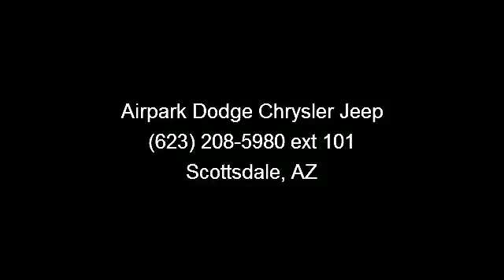2010 Lexus RX - - Scottsdale, AZ 85260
Outstanding fuel efficiency! Economy smart! Lexus has outdone itself with this fantastic-looking 2010 Lexus RX. It just doesn't get any better at this price! Having had only one previous owner means that this great RX is sure to be a favorite among our more educated buyers. Awarded Consumer Guide's rating as a 2010 Premium Midsize SUV Best Buy.